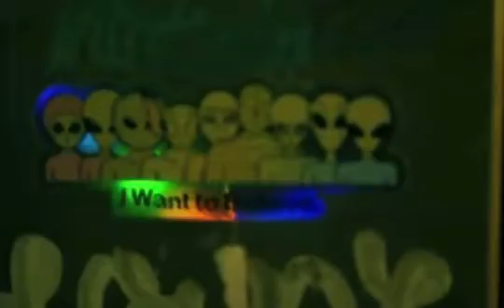Drums Cry (Official Music Video) | Shot By: Lake Loyd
This is the official music video to Drums Cry, a song that Casual Thomas release on January 28th, 2022. It is the first song off his upcoming album which is set top drop in late spring 2022. The video was shot by Lake Loyd, also know as LakeyBravo, who often collaborates with Casual on music and visuals.